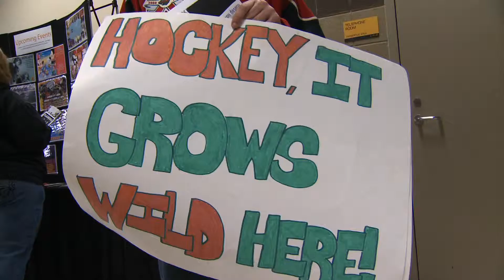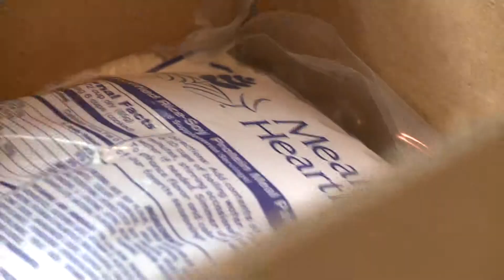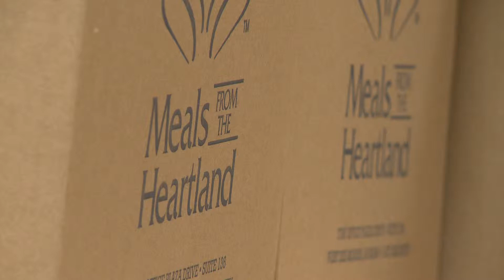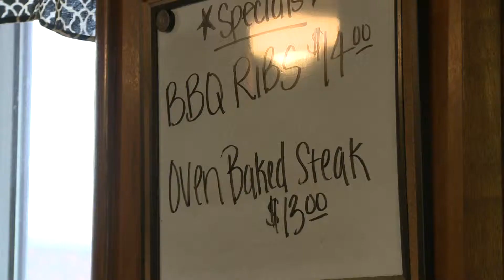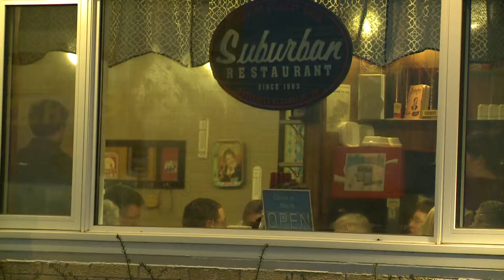Eli Gardiner Composite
WHO-HD